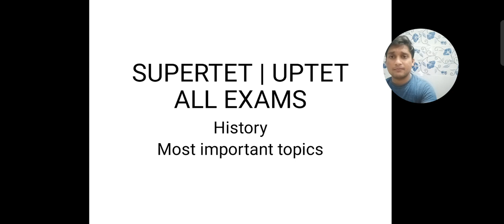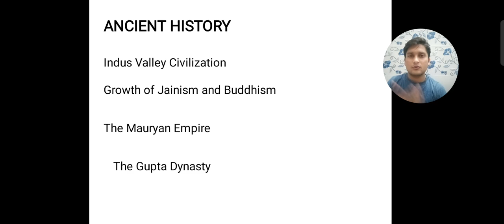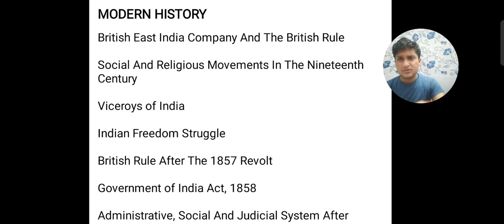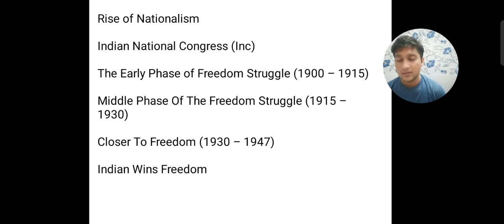SUPERTET | UPTET |ALL EXAMS| DETAILED DISCUSSION OF HISTORY TOPIC WISE | history के महत्वपूर्ण टॉपिक